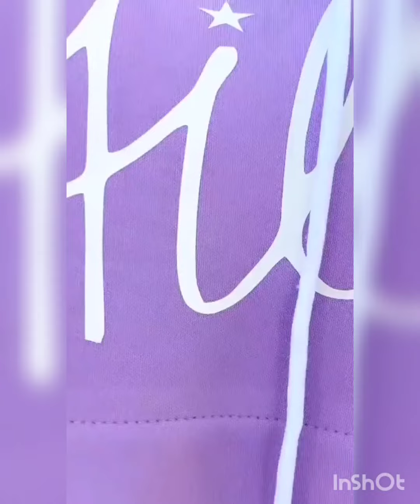🚨تخفيضات خطيرة في💥الكيطمات 2022💥حتى لطاي 5xl☑️إرسال لجميع المدن مع ذكر الاثمنة